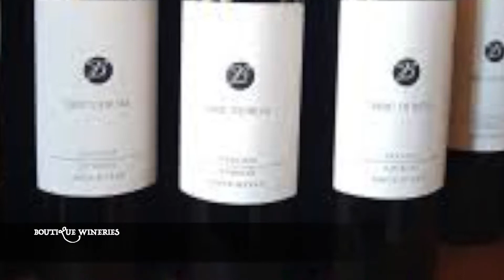Davide Bevione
Bezoekje aan wijnboeren in Piemonte, Italie